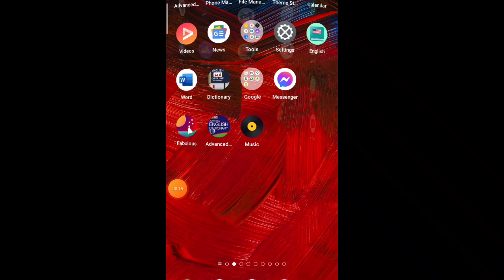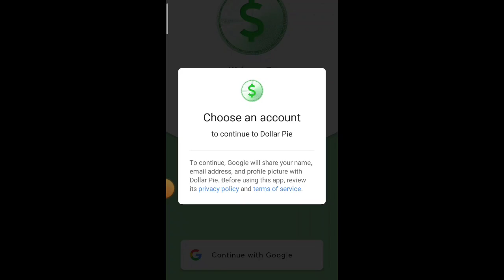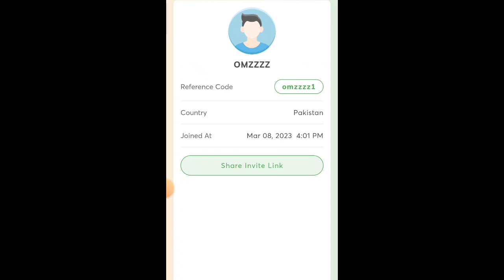Dollar Pie App (Play & Earn Money) || Make Money Online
Welcome to Our New Video! This Video is about the "Dollar Pie App". In this video we will learn hoa to create the account of dollar pie app and earn money online by playing simple games.

Utilize this online money-earning application to generate income in USD. The Dollar-pie app is designed to facilitate quick earnings and provide cash rewards. It serves as an excellent platform to acquire knowledge on making money online, making it the top choice for individuals seeking the best money-earning app.